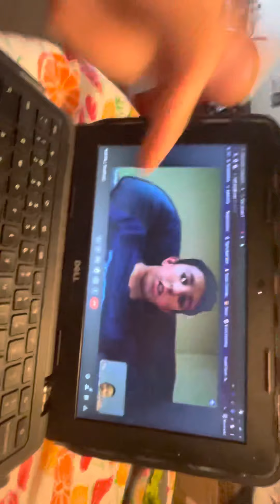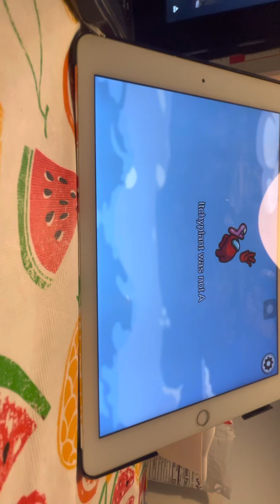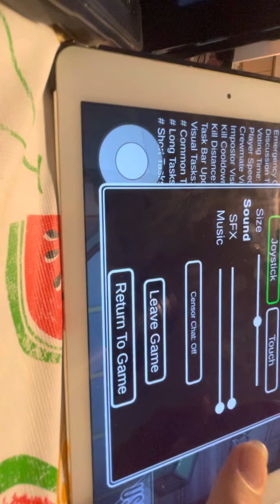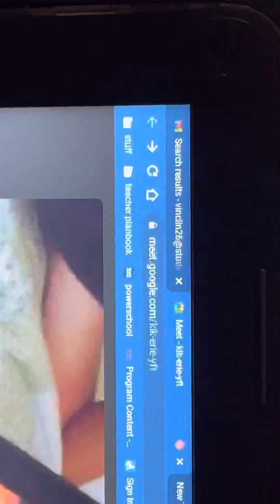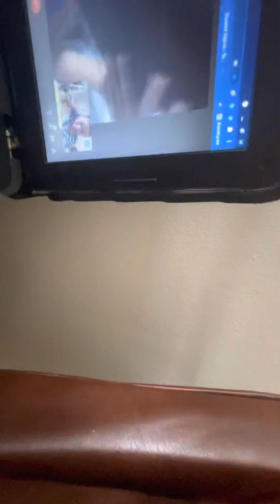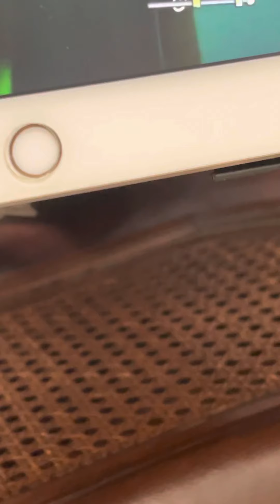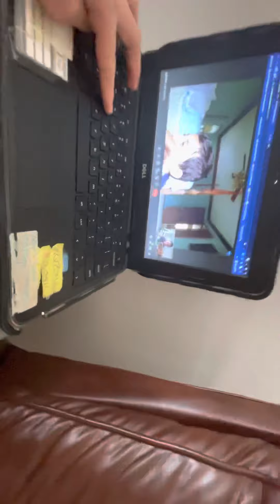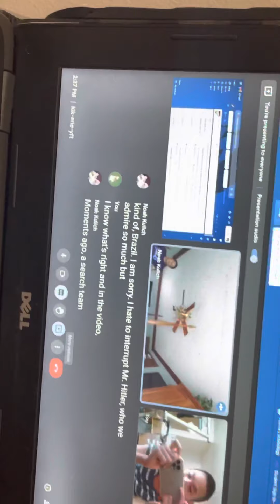Me and Noah Kulich Hang out